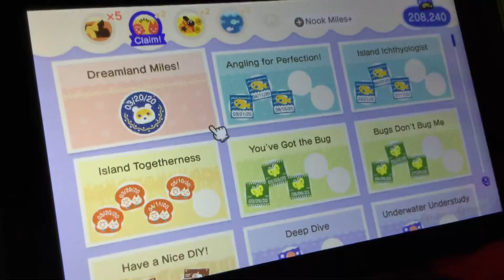WMP: Animal Crossing New Horizons Journal Entry 447 (Nintendo Switch)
Today I’m doing a short recording today because on Trinamiller100 Games channel, I’m doing the Wedding Seasonal Event.